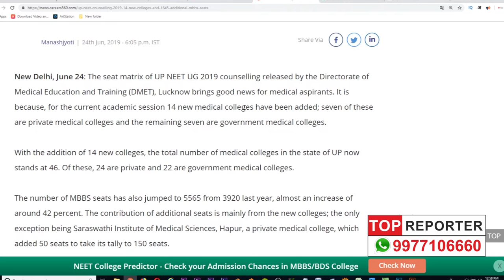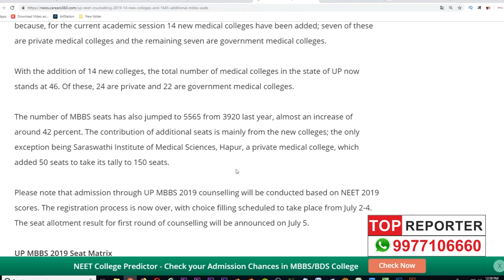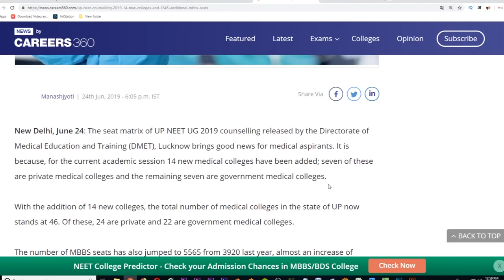Good NEET News!